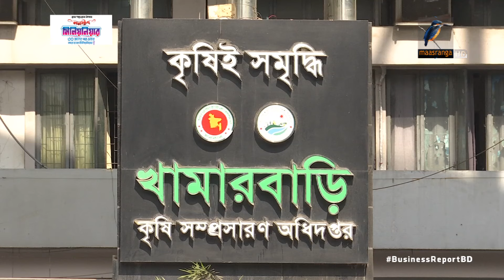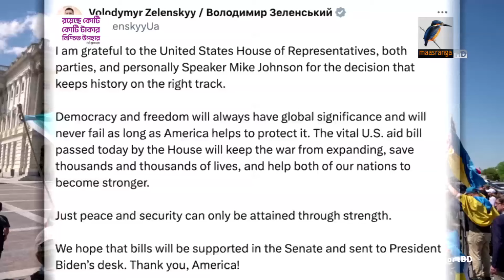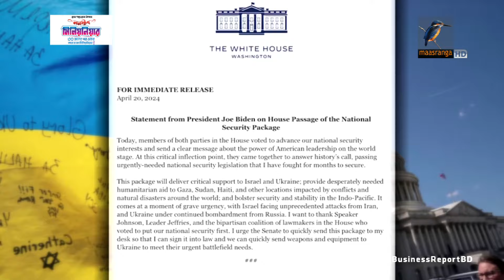বিজনেস রিপোর্ট, ২১ এপ্রিল, ২০২৪ | Maasranga Business Report 2024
১. চলমান তাপপ্রবাহে দেশজুড়ে ক্ষতির মুখে ফল ও সবজির ফলন; বাড়ছে সেচ খরচ...
২. চলতি বোরো মৌসুমে সাড়ে ১৭ লাখ টন ধান-চাল কিনবে সরকার; সাত মে শুরু হবে কার্যক্রম...
৩. কেন্দ্রীয় ব্যাংকের নীতি ও প্রাতিষ্ঠানিক ব্যর্থতায় কমছে না খেলাপি ঋণ; প্রাতিষ্ঠানিক সুশাসন প্রতিষ্ঠার তাগিদ...